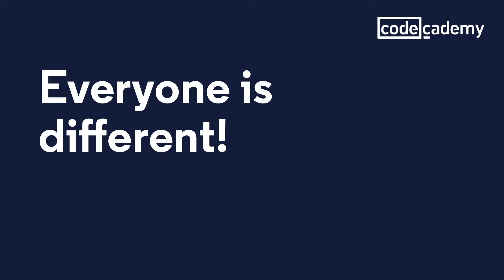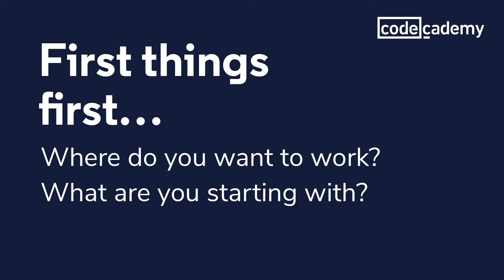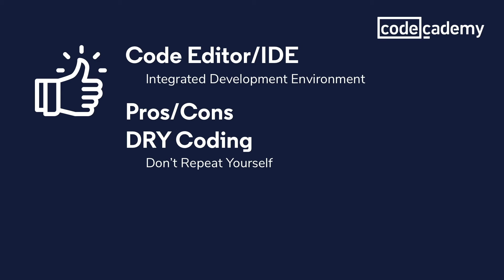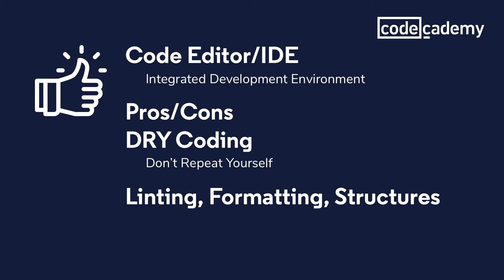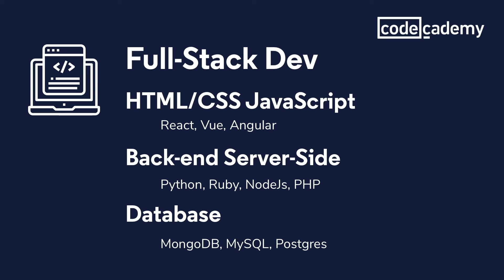How to get a job as a developer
Want to get a job as a developer? In this video, Pat DePuydt asks you to consider three important questions that will help point you in the right direction as you begin this journey.